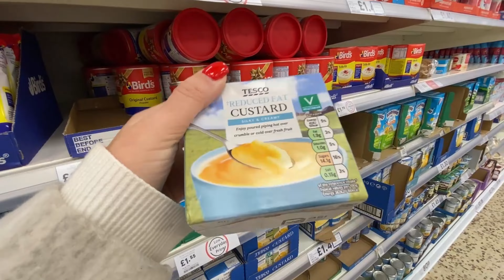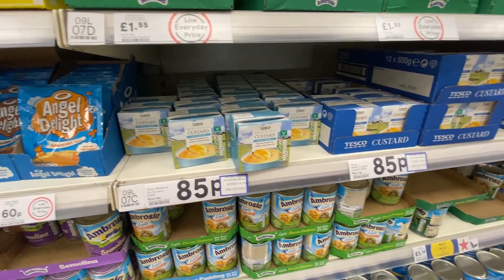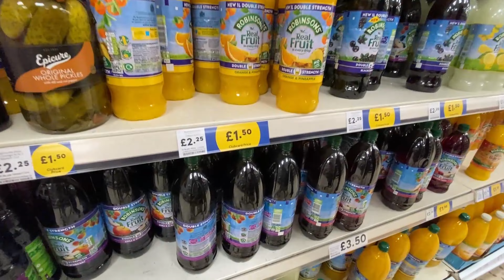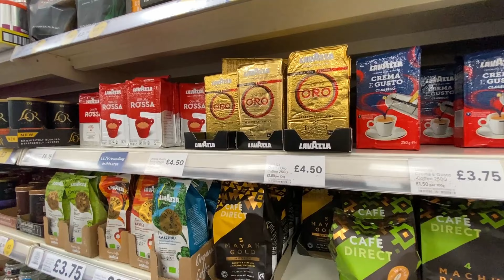Цены на продукты в Лондоне 12.2022 (часть 1) Food prices in London.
Локация магазина - Great Central Way, Neasden, London NW10 0TL

В наших видео мы рассказываем о жизни в Англии, Лондоне и в этом видео покажем какие цены в супермаркете Tesko, в конце 2022 года.
Это первая часть, в следующем видео покажем другой супермаркет и цены на продукты в нем.

In our videos, we talk about life in England, London and in this video we will show what prices are in the Tesko supermarket at the end of 2022.
This is the first part, in the next video we will show another supermarket and food prices in it.